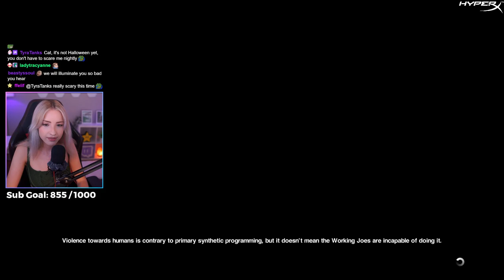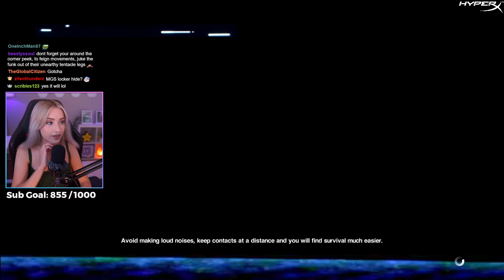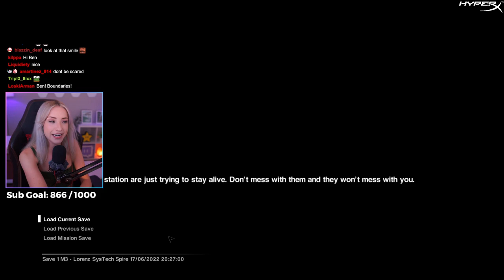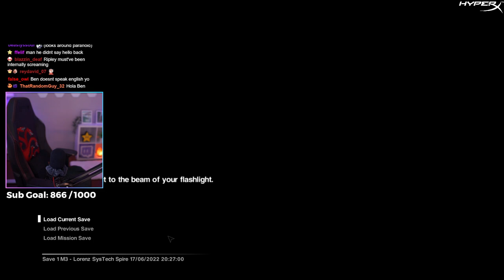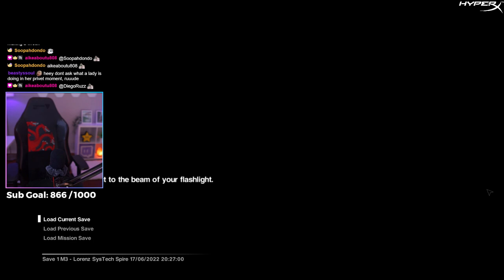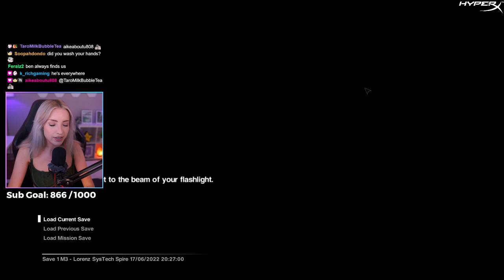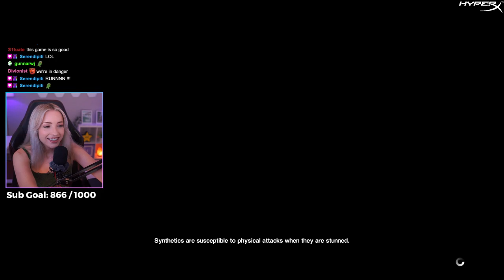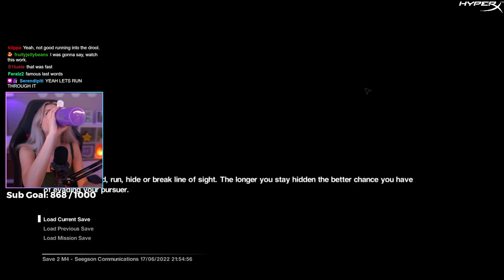Alien Isolation First Playthrough | Part 1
Welcome to the catsen cult 💗🎮